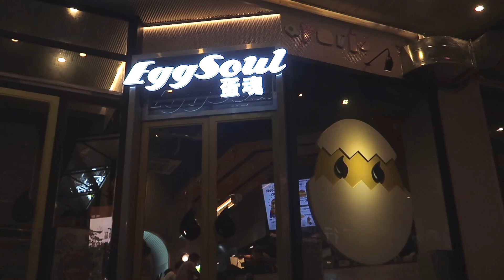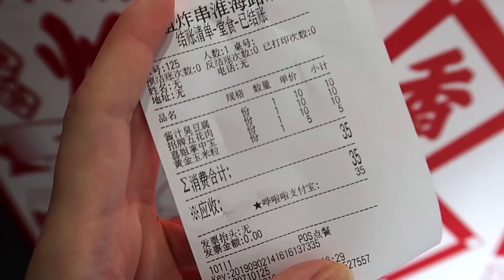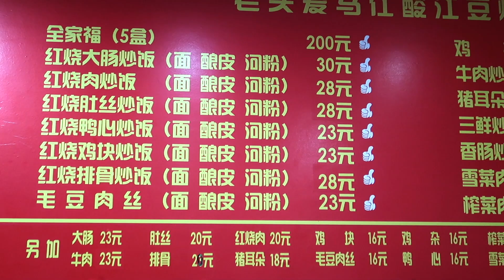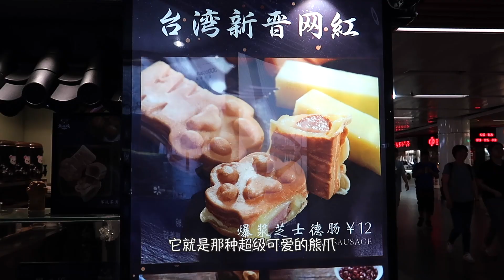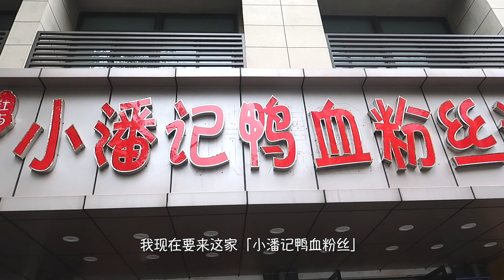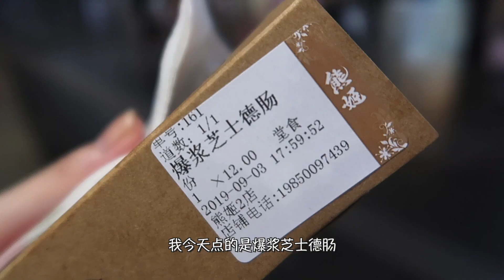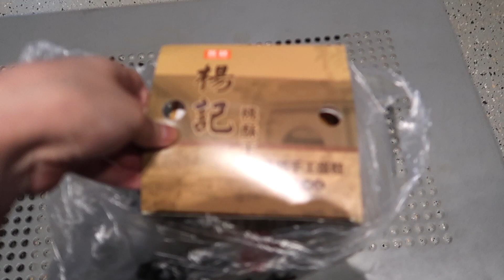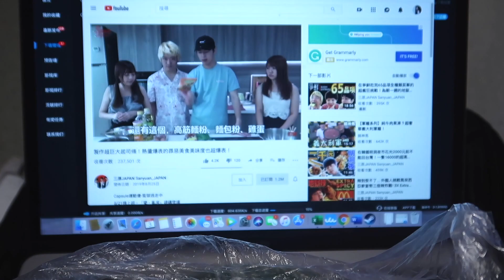南京VLOG｜一个人逛吃南京16家美食，在亚洲最大的地铁站迷路了！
第一次去南京，呆了两个晚上，到最后我不想离开，想在这里长住。新街口地铁站的24个出口，更是把我给搞迷路了，据说是亚洲占地面积最大的地铁站。

蛋魂｜老虎堂｜喜姐炸串｜拾叁茶｜熊姬｜爱马仕老头酸豇豆炒饭｜李记清真馆｜小潘记鸭血粉丝汤｜芳婆糕团店｜泸溪河｜杨记宫廷桃酥｜左师傅梅花糕｜茶百道｜章云板鸭｜金宏兴鸭子店｜厝内小眷村